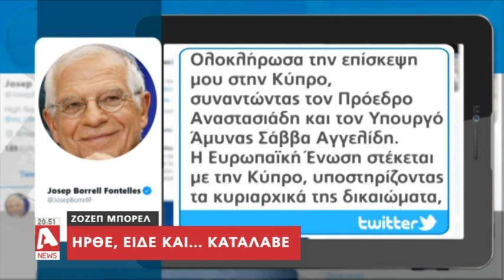Ζοζέπ Μπορέλ: Ήρθε, είδε και ...κατάλαβε